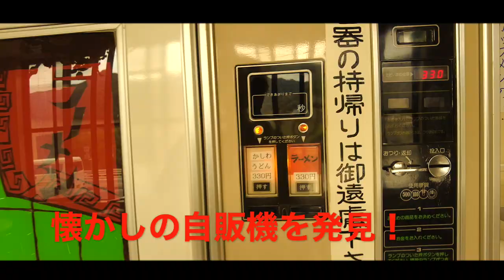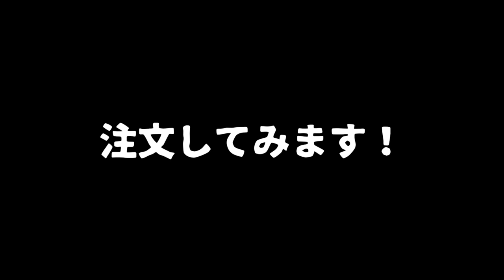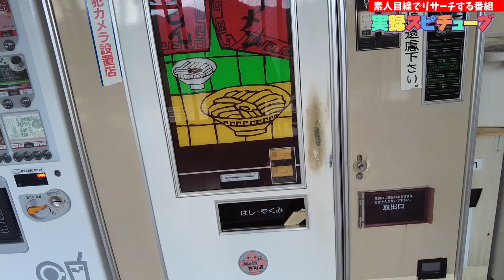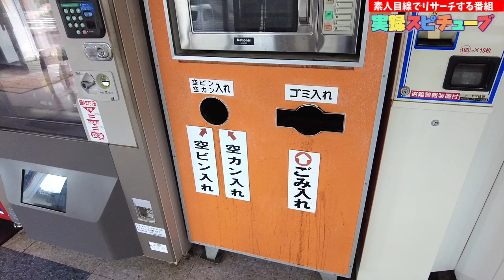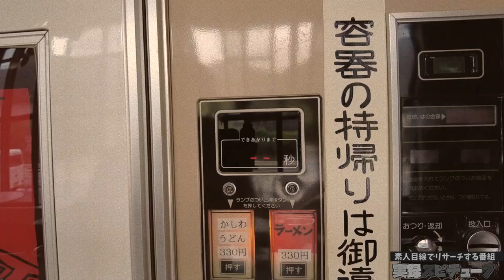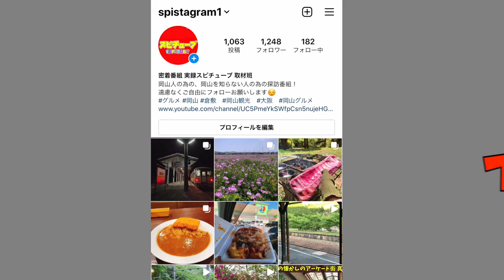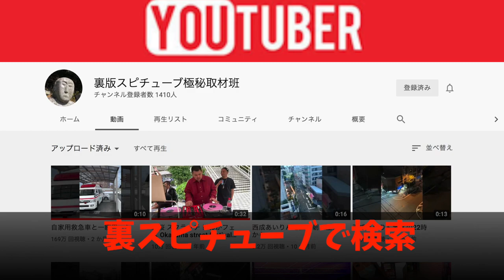島根県邑智郡【懐かしのドライブインシリーズ】コインレストラン かわもと《かしわうどん自販機》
島根県邑智郡川本町川下1891-3

再生リスト